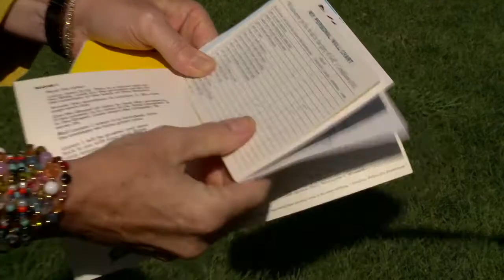Rock the River Winnipeg - A Look Back at a Billy Graham Crusade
Hear a story about one ladies impact at the Billy Graham Crusade she went to years ago and how it compares to Rock the River Winnipeg 2011.